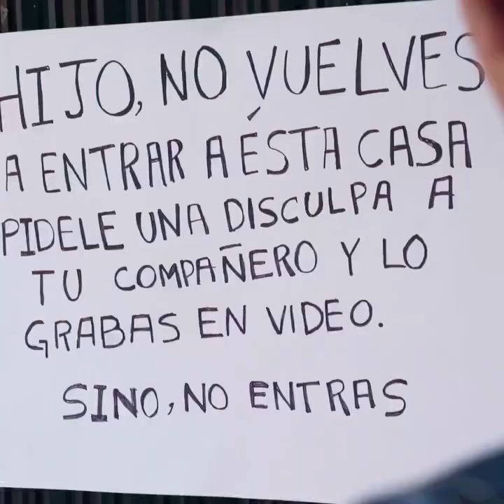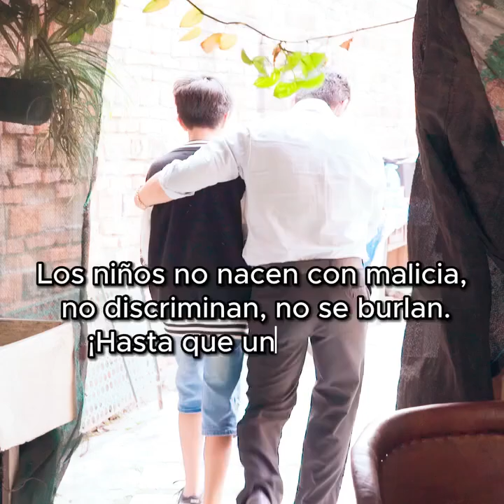Se reía del celular de su compañero y su padre le dio esta lección para que aprenda 😱